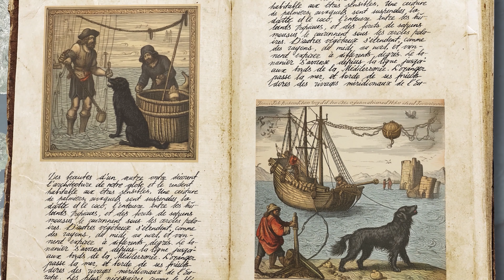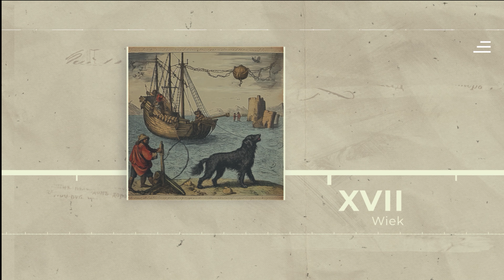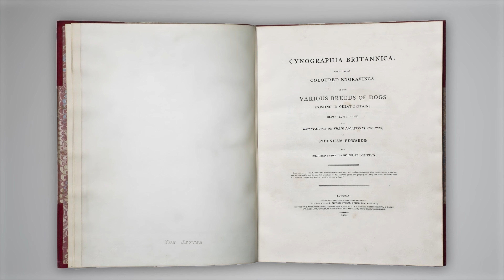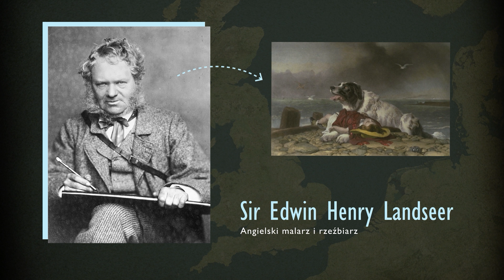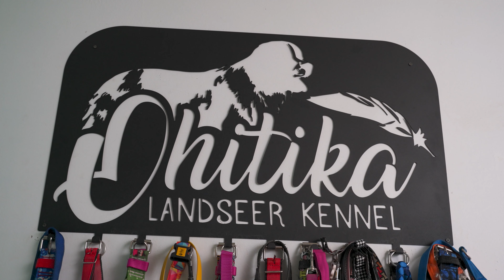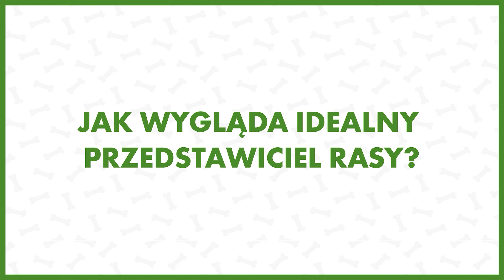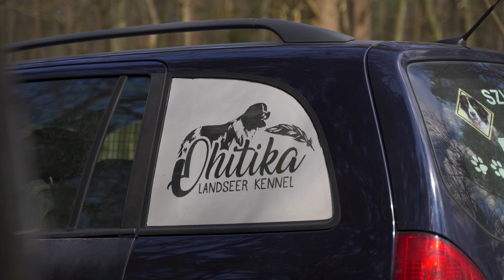Landseer - pies, który uwielbia pracę w wodzie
Witajcie na kanale Tropidog radzi!
Odcinek o Landseerach to kolejna odsłona naszej serii, przybliżającej specyfikę poszczególnych ras psów. Jak przekonacie się z filmu, landseery mają  bardzo ciekawą historię i charakter. Uwielbiają pracę w wodzie, są bardzo miłe i przyjazne dla ludzi i innych zwierząt.

Oczywiście więcej informacji o ich usposobieniu poznacie oglądając film, który przygotowaliśmy we współpracy z hodowlą Ohitika FCI, prowadzoną przez Panią Katarzynę Daszkiewicz, która w odcinku dzieli się swoimi doświadczeniami z psami rasy Landeseer. Zapraszamy do oglądania!

Tropidog - siła natury w codziennym wydaniu

🐶 Szeroki wybór smacznych i zdrowych karm dla psów wszystkich ras.

🟢 Sprawdź karmy dla psów dużych ras
➡️ TropiDog Premium Adult MEDIUM & LARGE BREEDS – Rich in SALMON, with RICE
➡️ TropiDog Premium Adult MEDIUM & LARGE BREEDS – Rich in BEEF, with RICE